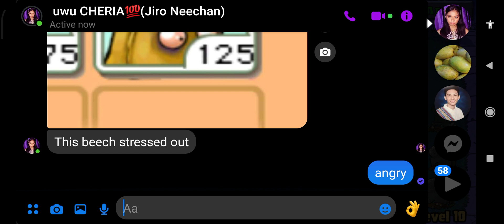Last time in night time | plants Vs zombies